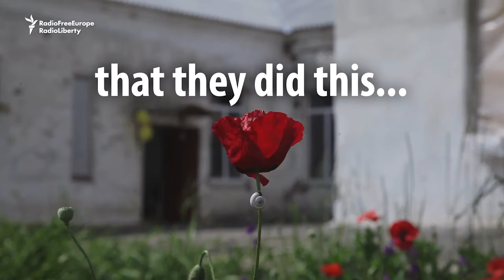A Waltz Amid Ruins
Ukrainian students were determined to hold their graduation ball in their old school building -- even though it was blasted to pieces in fighting.